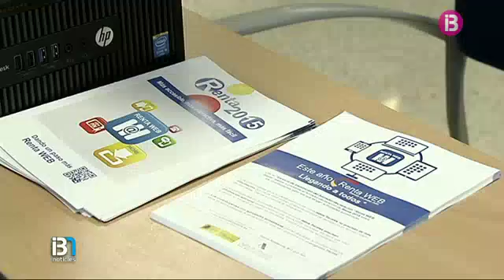Avui ha començat l'atenció presencial als ciutadans per fer la declaració de la renda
Des d'avui i fins al 30 de juny ja es pot acudir a les delegacions d'Hisenda per presentar la declaració de la renda de manera presencial i rebre ajuda. Ja s'han concedit a les illes 17.000 cites prèvies. La delegació admet que els primers dies reben moltes cridades per sol•licitar cita prèvia i que cal tenir paciència.